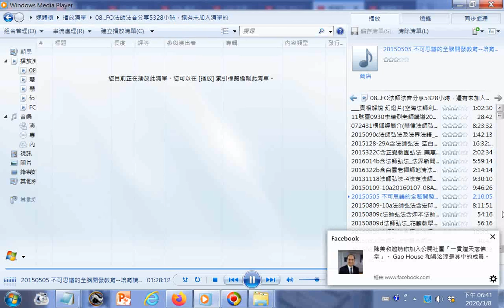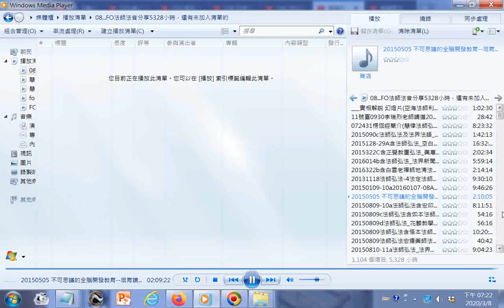20150505 不可思議的全腦開發教育 培育讀經寶寶的經驗談含胎教及早期教育的方法與內涵 孟丹梅老師 正和書院